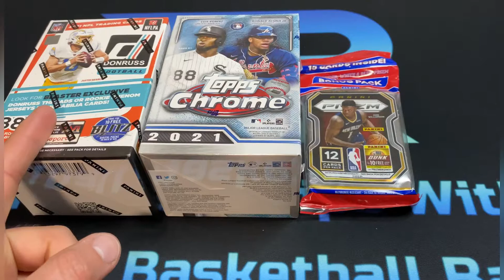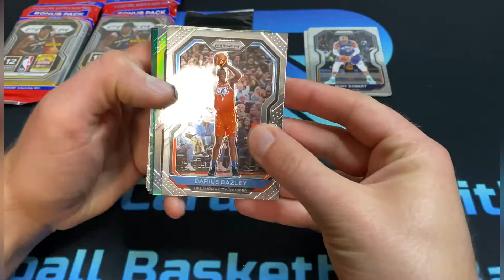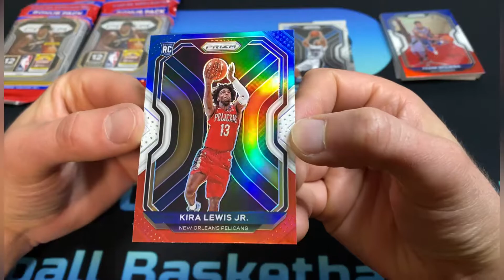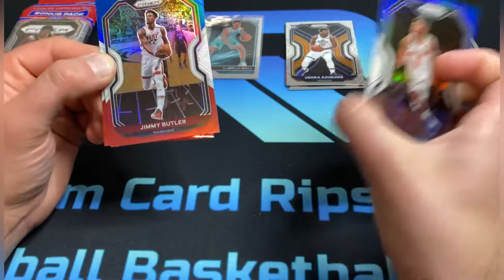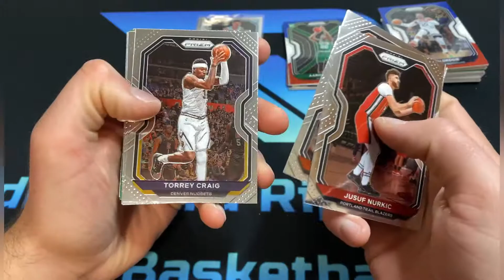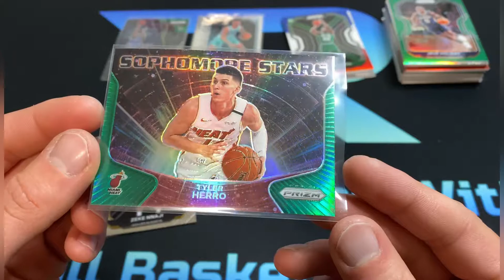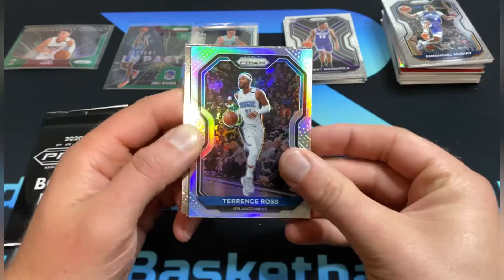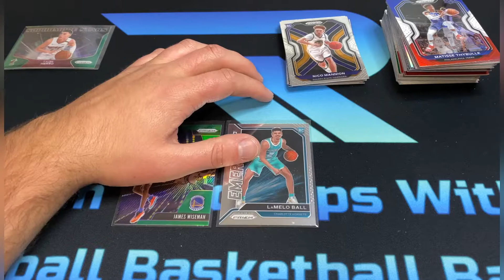2020-21 Prizm Basketball Cello Pack! 500 Subscriber Giveaway All prizes announced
Sports I rip on my channel:

Football

Basketball

Baseball